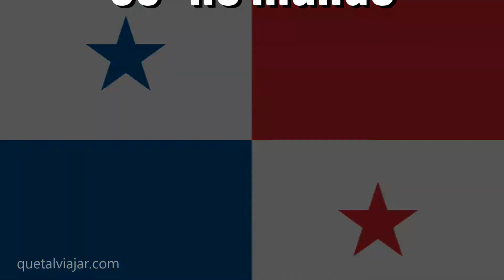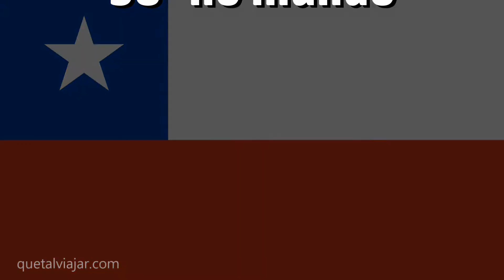Países das Américas com os melhores IDH em 2017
Foi divulgado no dia 21/03/2017 o Índice de Desenvolvimento Humano (IDH) pelo Programa das Nações Unidas para o Desenvolvimento (PNUD). Confira no vídeo os países do continente americano com as melhores posições no IDH divulgado em 2017. Este índice foi desenvolvido em 1990 por economistas e desde 1993 é utilizado no relatório anual do PNUD. Desde 2010 os critérios de avaliação do IDH incluem: expectativa de vida ao nascer; anos médios de estudo e anos esperados de escolaridade; e um padrão de vida baseado produto interno bruto (PIB) em paridade de poder de compra (PPC) per capita. As faixas do IDH incluem "Desenvolvimento humano muito alto" - entre 0,999 e 0,8; Desenvolvimento humano alto - entre 0,799 e 0,700; Desenvolvimento humano médio - entre 0,699 e 0550; e Desenvolvimento humano baixo, com pontuação igual ou abaixo de 0,549.

Apesar de ser divulgado em março de 2017, o relatório foi elaborado em 2016 e tem como base os dados coletados em 2015. Neste novo levantamento o Brasil ficou na15º lugar no continente americano  e na 79º posição no mundo (0,754), com um grau de Desenvolvimento humano alto.

Obs.: No vídeo alguns países aparecem empatados na mesma posição, pois atingiram a mesma pontuação no ranking do IDH.